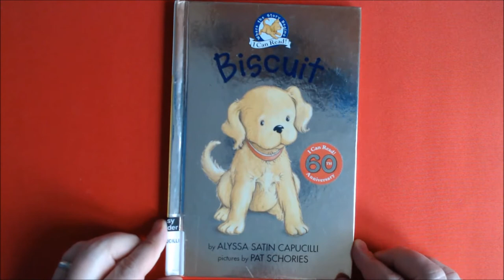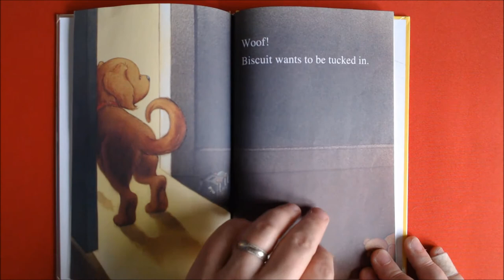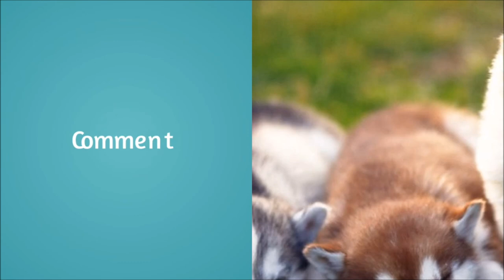Biscuit by Alyssa Satin Capucilli | English Children's Books | Bedtime Stories | Books for Kids